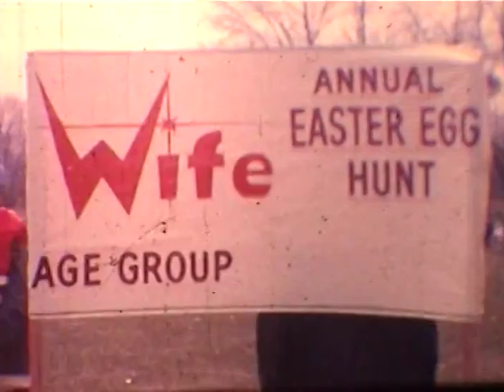Keutzer Home Movies Disc3 Title5